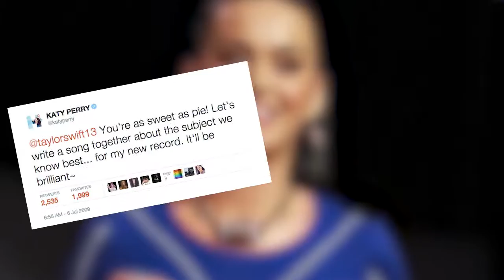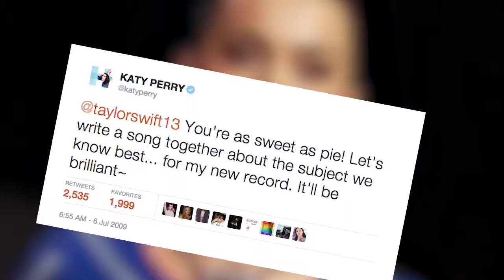Taylor Swift has no interest in making up with Katy Perry | Boomzulu Celebrity Update